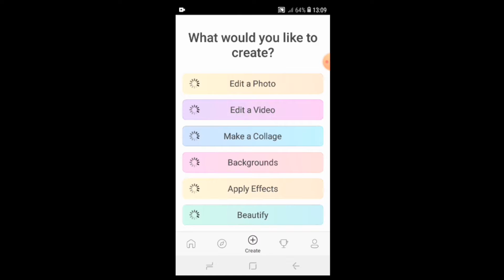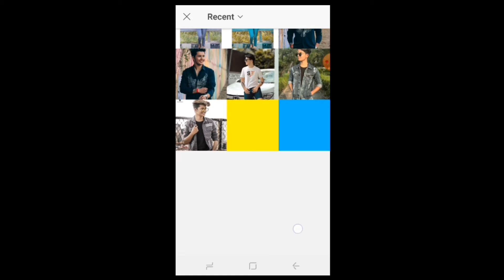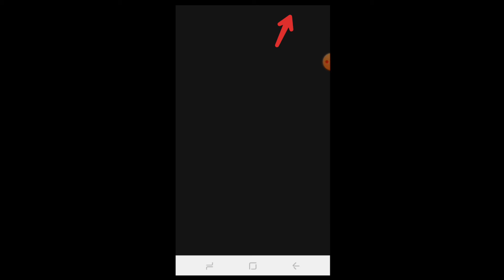Instagram New Profile Photo Editing || PicsArt New Concept Photo Editing || Trending Photo Editing